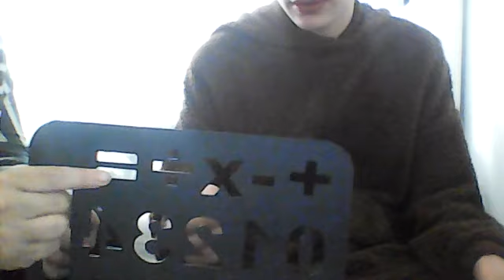Friday 31 March 2023 MATHS 2 times tables